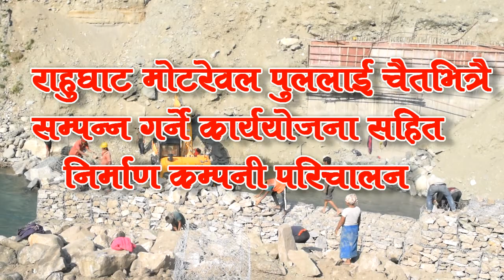रघुगंगा नदीको मोटरेवल पुललाई आगामी चैत्रभित्रै सक्ने योजना सहित ठेकेदार कार्यक्षेत्रमा फर्किए Myagdi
म्याग्दीको गलेश्वर स्थित रघुगंगा नदीमाथि निर्माणधिन अबस्थामा रहेको मोटरेवल पुलाई आगामी चैतभित्रै सम्पन्न गर्ने गरि ठेकेदार कम्पनी कार्यक्षेत्रमा परिचालन भएको छ । सहायक ठेकेदारले अधकल्चो बनाएर छाडेको योजनालाई सम्पन्न गर्न मुख्य ठेकेदार कम्पनी कालिका गजुरमुखीले कामदार र निर्माण सामाग्री परिचालन गर्न थालेको जनाएको छ ।